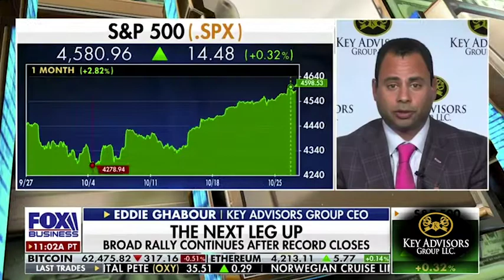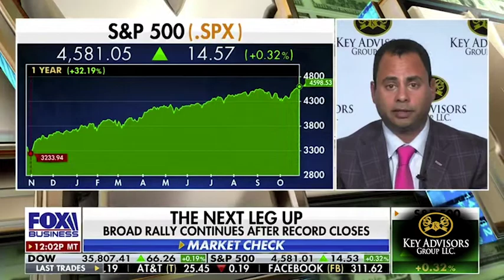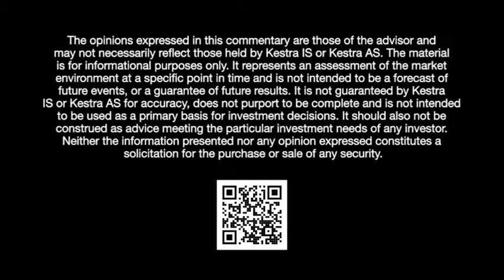Eddie Ghabour on Fox Business. Earnings Season and a Look Ahead for the End of 2021.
Eddie discusses what is driving the market today (10/26) while in the midst of the beginning of earnings season. Forecasting what the end of 2021 will look like. Eddie discuss Microsoft, Cyclical trades, Financials, Energy trades/outlook.

ACR# 3883643
Exp. Date:  October 26, 2022